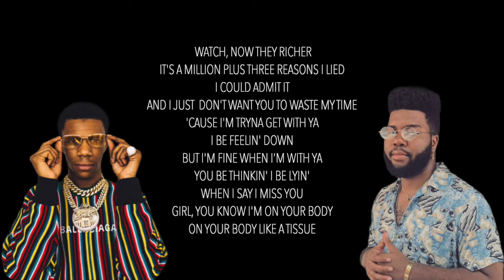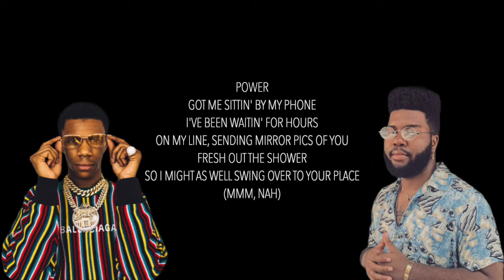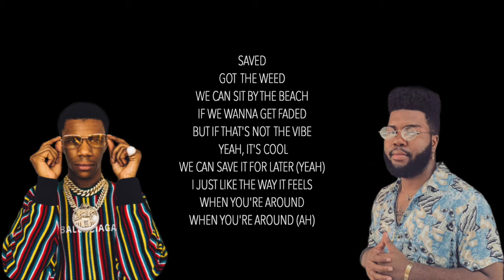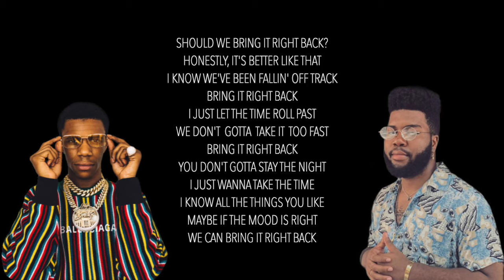Khalid - Right Back Remix (Ft. A Boogie Wit da Hoodie) (Lyrics)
Khalid - Right Back (Ft. A Boogie Wit da Hoodie) (Lyrics)